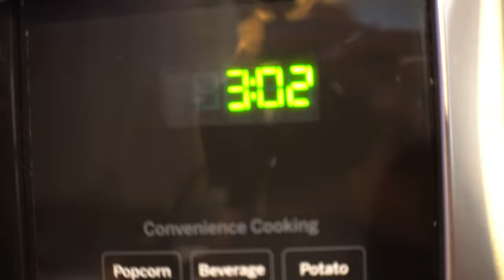SRT LEN STARTED A WARZONE IN CHARLOTTE